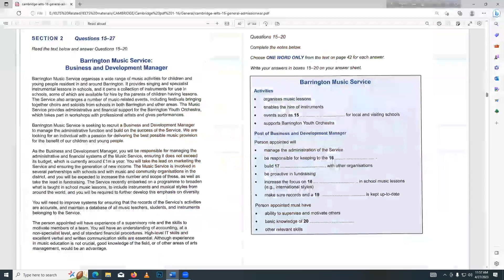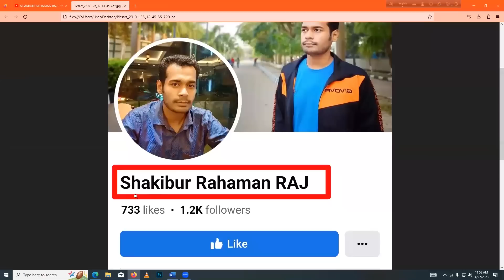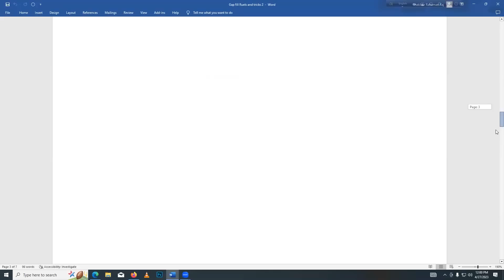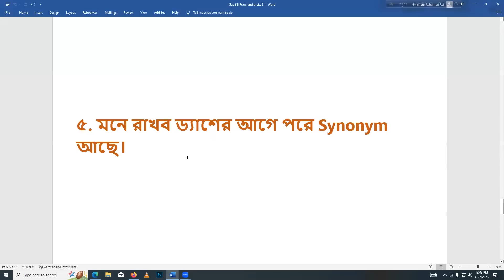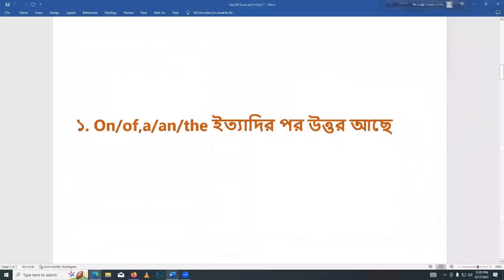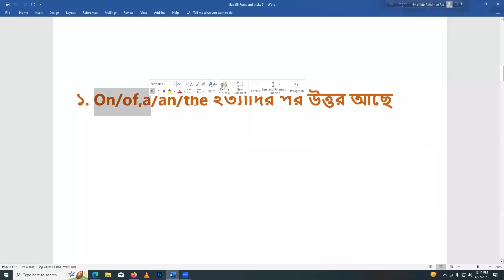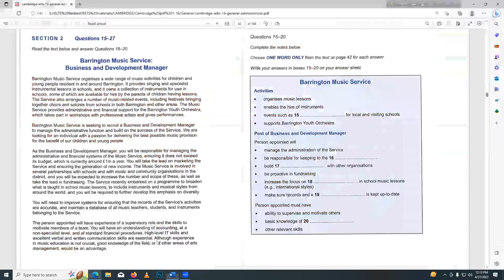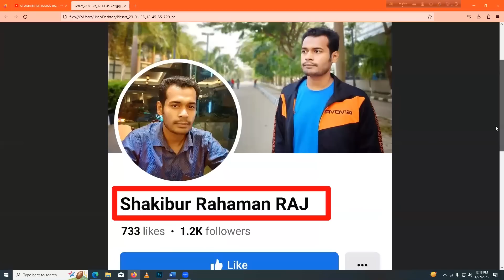IELTS Reading || ielts reading gap fill || Shakib Sir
Online Course Details :

Online IELTS Course fee : 16.500/= BDT

Target :  Band 7.5+

Course Duration - 1.5 Month

Class duration  : 1.5 hour ( 4 days a week )

Class Time : 10 pm